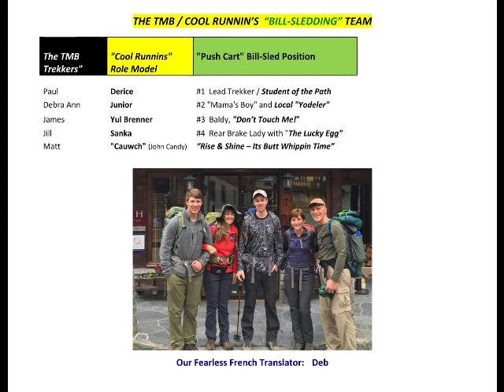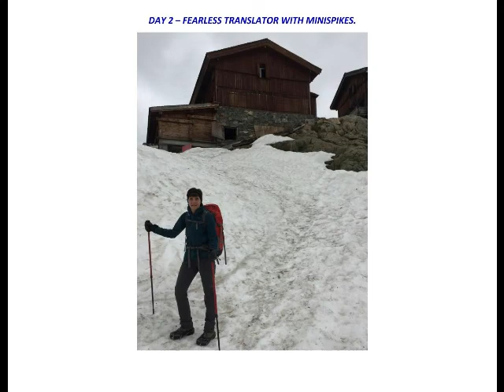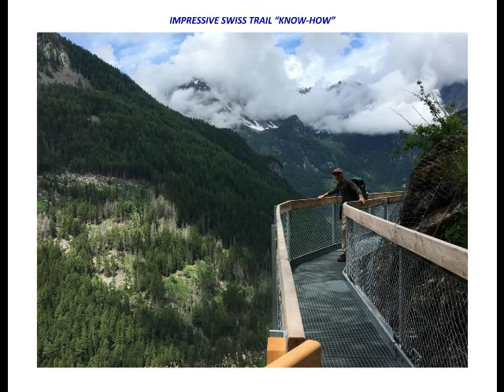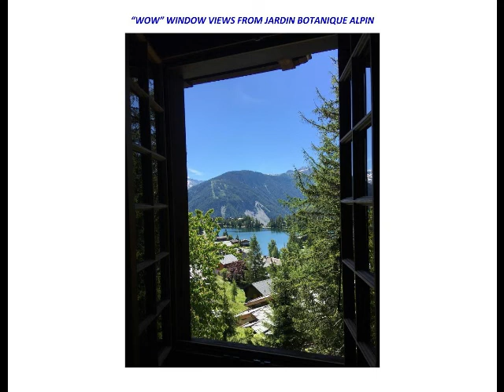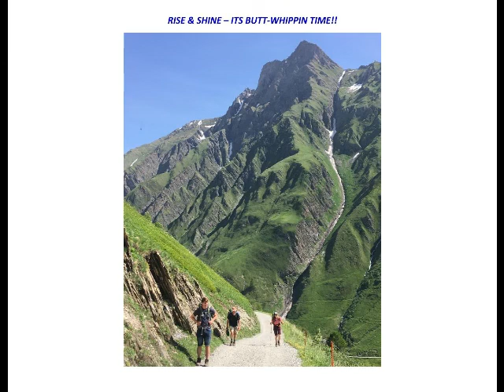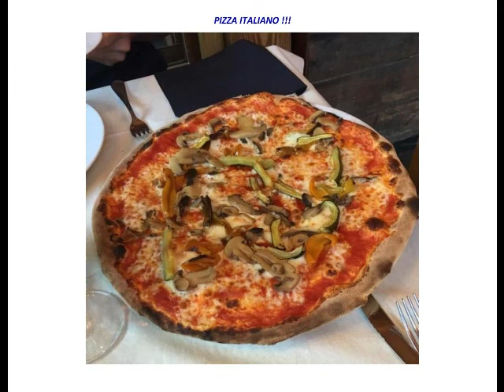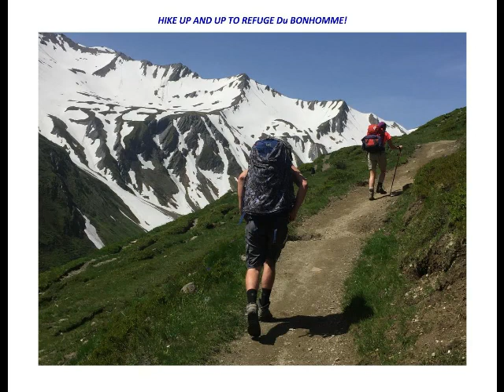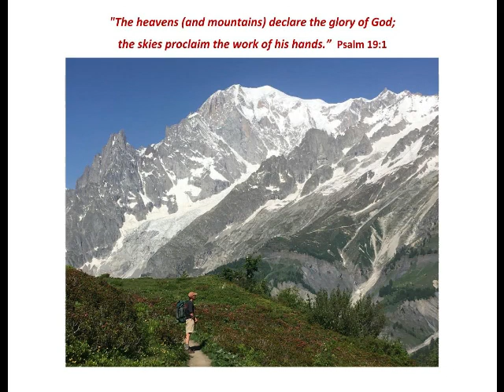Tour du Mont Blanc - 2019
The Moughamian's trekking around Mont Blanc.